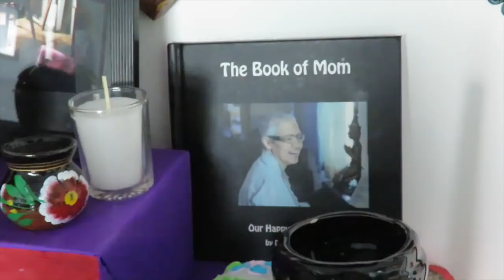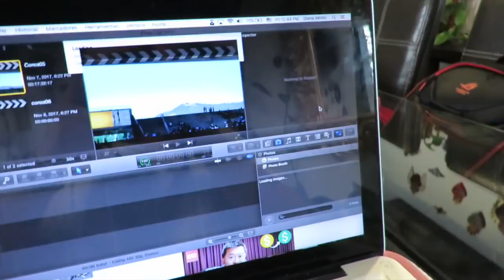Ofrenda de Día de Muertos (Y mucha randomness) DTTV 414 ♥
Hola^^
Este video ya tenía rato que se los debía, la verdad es que era un video al que le ponía muchas trabas para editar, pero por fin lo hice, ya me estoy poniendo al día con los videos de hace un par de semanas y espero ya subirlos más "frescos", pensé en hacer Vlogmas, pero la verdad es que no me siento muy festiva y pues, no quería arruinar Vlogmas así.

Muchas gracias a los que siguen aquí y si son nuevos, Bienvenidos~~

Gisela ⇥ giselaverdinm
Diana ⇥ dverdinm